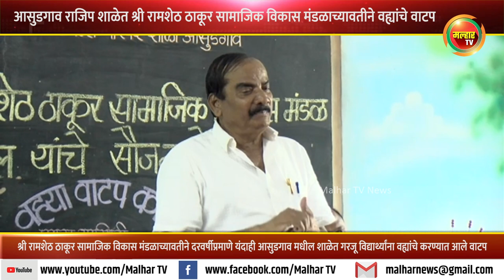आसुडगाव मधील जिल्हा परिषदेच्या शाळेत श्री रामशेठ ठाकूर सामाजिक विकास मंडळाच्यावतीने वह्यांचे वाटप